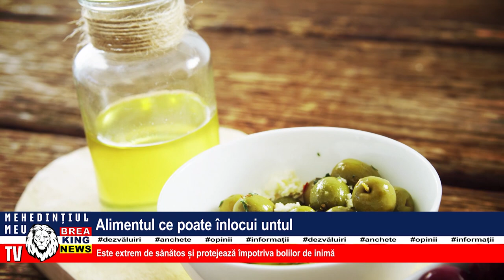ALIMENTUL CE POATE ÎNLOCUI UNTUL